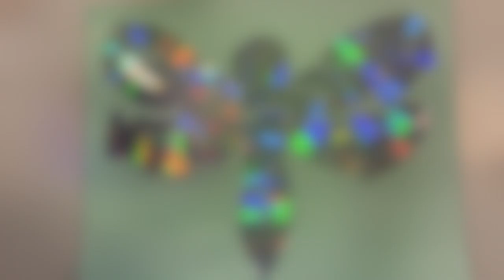Dragonfly CD mural. For teens and adults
Stop by the library to pick up your kit!